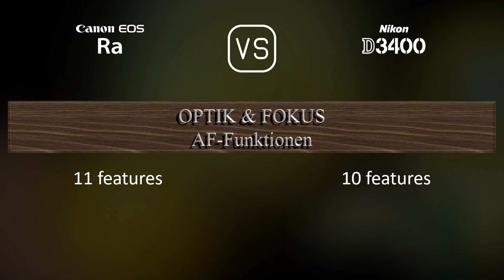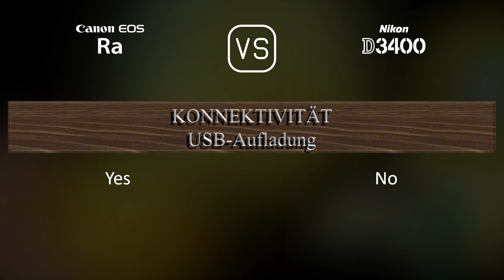Canon EOS Ra vs. Nikon D3400: Ein Vergleich der technischen Daten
Dieses Video gibt einen Überblick über die Canon EOS Ra und die Nikon D3400 in einem parallelen Technikdatenvergleich (comparison of specifications). Vielen Dank fürs Zuschauen.

00:25 EINFÜHRUNG
00:33 KAMERAGEHÄUSE
00:40 BILDSENSOR
01:01 BILD
01:16 OPTIK & FOKUS
01:41 BILDSCHIRM
01:58 SUCHER
02:13 FOTOGRAFISCHE FUNKTIONEN
03:06 VIDEOGRAFISCHE FUNKTIONEN
03:20 SPEICHERUNG
03:24 KONNEKTIVITÄT
03:49 ALLGEMEINE ANGABEN
04:07 SONSTIGE FUNKTIONEN